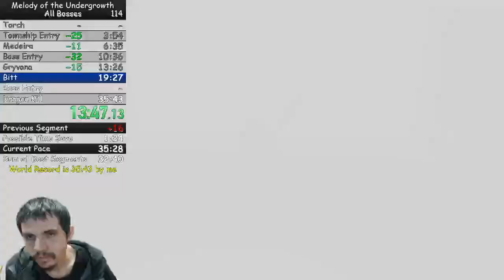Warden: Melody of the Undergrowth - All Bosses Speedrun - 34:19 WR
(actual live performance, lower quality)